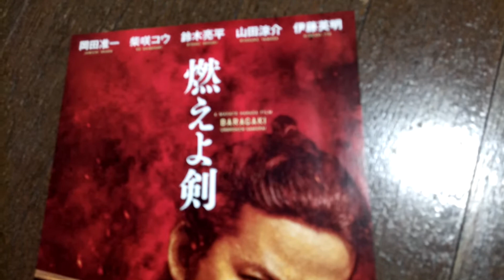unbroken samurai Japanese Flyer Mini Poster Chirashi May 2020 HIZIKATA okita kondo